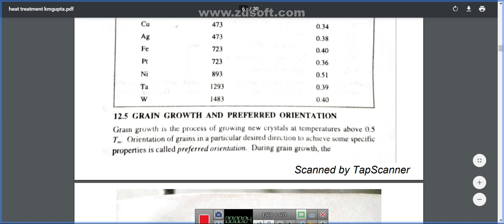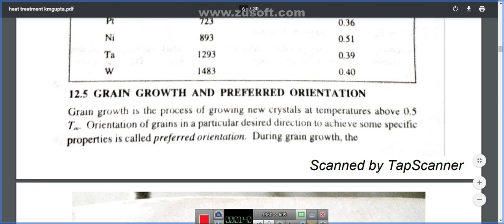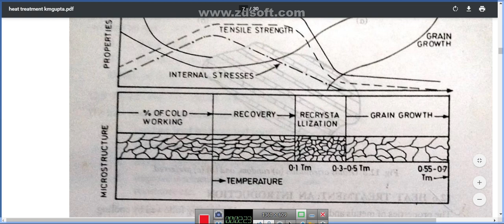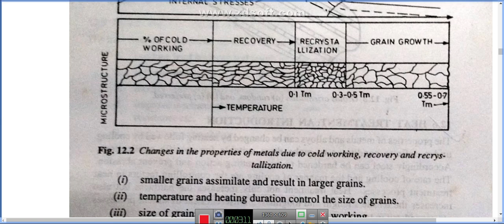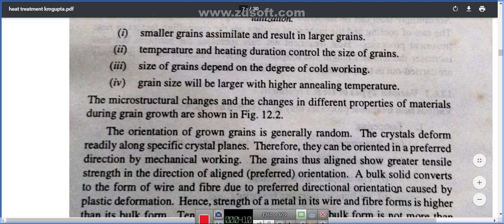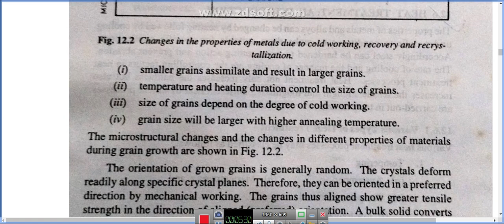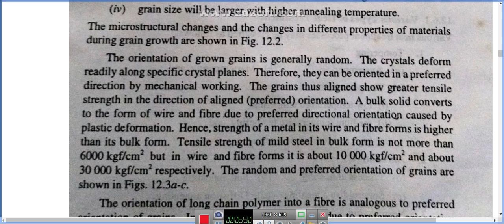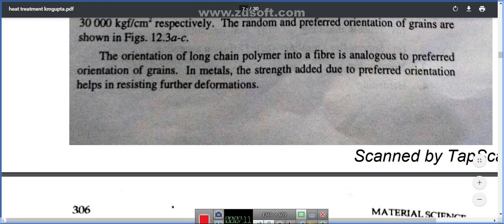grain growth & preffered orientaion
please buy this book with these link please.
1.Materials Science by S Chand
2.Material Science & Metallurgy for GTU 18 Course (III - Mech. - 3131904)
by Technical Publications
3.MATERIAL SCIENCE AND METALLURGY SEM-III [GTU] by ATUL PRAKASHAN
4.Material Science and Metallurgy by Pearson Education India
5.Material Science by New Age International Private Limited
6.Engineering Materials by S Chand & Company
7.Mechanical Engineering Materials - For Diploma in Mechanical Engineering - As per MSBTE's 'I' Scheme Syllabus - Second Year (SY) Semester 3 (III)
8.Gate in 75 Days-Mechanical Engineering by Cengage Learning India Pvt. Ltd.
9.Mechanical Engineering: Conventional and Objective Types (2018-19 Session)
by S Chand
10.A Text Book on Production Engineering by Made Easy Publications